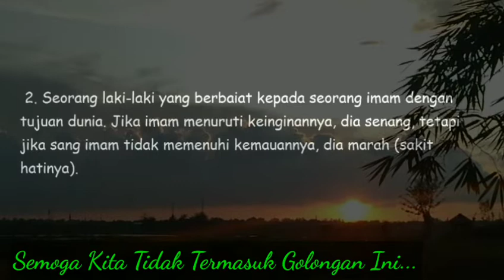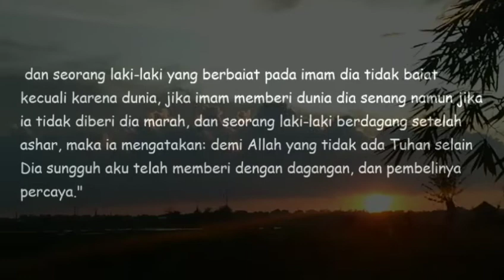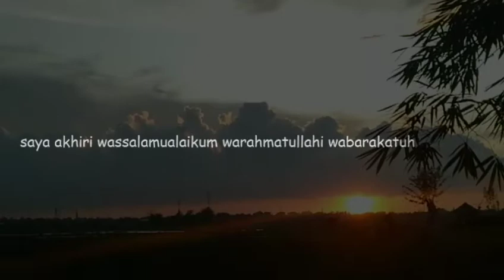3 Golongan yang Diancam Allah SWT dengan Siksa Neraka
3 Golongan yang Diancam Allah SWT dengan Siksa Neraka